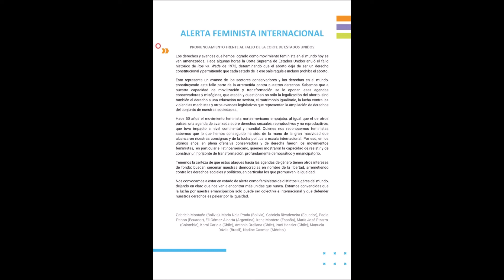El erróneo concepto de "Derecho Humano" para las feministas en un panfleto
Hemos conocido la noticia de que en Estados Unidos se ha dejado de considerar el aborto como un derecho constitucional e incluso se permite a cada estado regularlo o prohibirlo. Esto para nosotros, la gente de bien puede ser un gran avance a favor de la vida. Pero para las feministas es todo lo contrario. Aquí les dejo un manifiesto en el que grupos feministas dejan su valoración, lleno de tópicos y de estupideces. Podemos leer cosas como que esta decisión es una arremetida contra los derechos humanos o que es una decisión misógina. Según este panfleto feminista "Tenemos la certeza de que estos ataques hacia las agendas de género tienen otros intereses de fondo: buscan cercenar nuestras democracias en nombre de la libertad, arremetiendo contra los derechos sociales y políticos, en particular los que promueven la igualdad". En fin están locas, muy locas, o todo es como ellas quieren o es misoginia, o blanco o negro. Hay que seguir defendiendo valores racionales y no locuras que nos llevan a la destrucción.